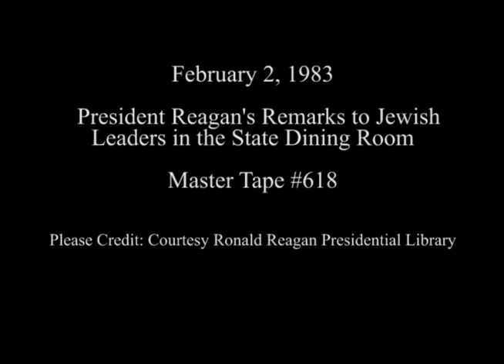President Reagan's Remarks at a White House Meeting With Jewish Leaders on February 2, 1983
Full Title: President Reagan's Remarks at a White House Meeting With Jewish Leaders in the State Dining Room on February 2, 1983

Transcript: N/A

Production Date: 2/2/1983

Access Restriction(s):Unrestricted
Use Restriction(s):Unrestricted